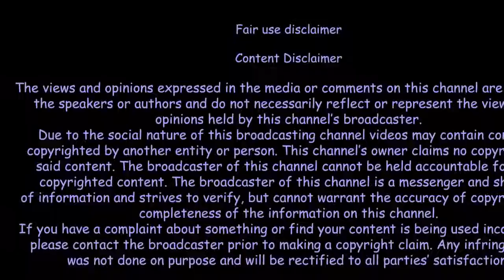Sandeep Maheshwari -Best Motivational Video in Hindi - Please subscribe and support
Ximandi 100 pcs Disposable Fcae Másks Cover, Thick 3-Ply Comfortable Earloop Face Mouth M a s k for Dust Protection, Breathable Anti Dust Safety Másk Cover for Gérms Coroná Virùs Coronávirus Flù

The Day My Kids Stayed Home: Explaining COVID-19 and the Corona Virus to Your Kids

Survival Kit Tactical Camping Gear 14 in 1 Backpack Hiking Outdoor Gifts for Men and Women - Car Emergency EDC Tools - SOS Earthquake Kit Disaster Preparedness

Heavy Metal Coronavirus Rock Band T-Shirt Adults Funny Corona Virus Joke T Shirt (XL)

2 Door sign and 2 magnet fridge No entry for Corona virus

Aulinx 110V 36W Ultraviolet Germicidal UV Lamp with Ozone Sterilization, with Three-Step Timing Remote Control, for Household Disinfection Germ Virus Free